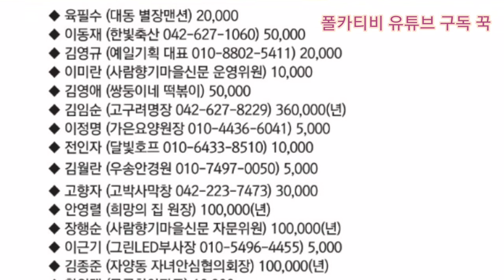자양 마을신문 후원 감사합니다.[폴카티비,폴카언니]